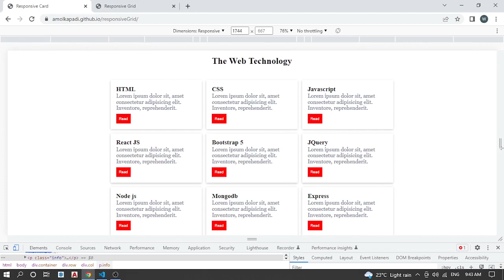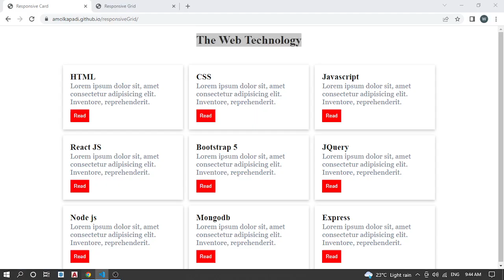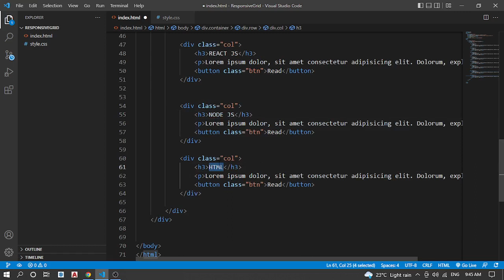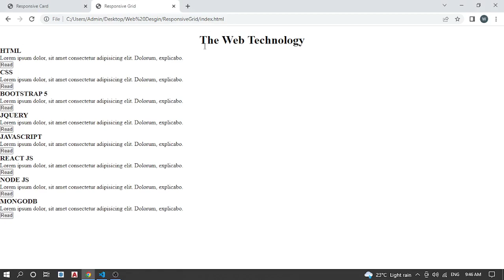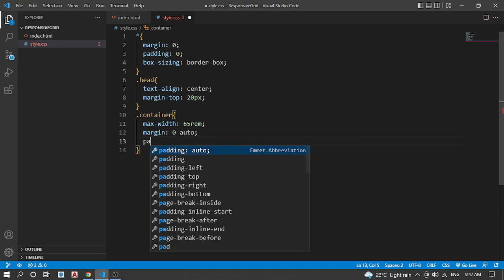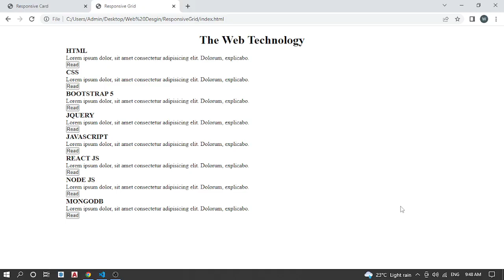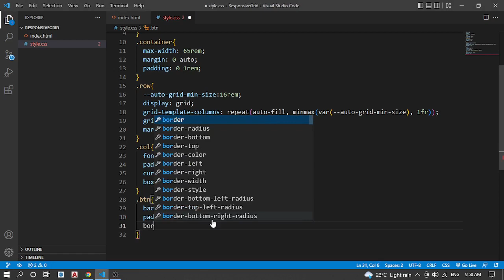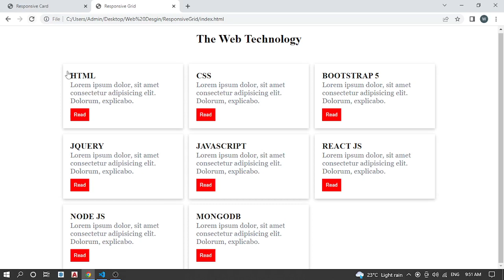CSS Grid System | Responsive_Card_Design | Without_Media_Query | CSS Trick Must Watch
CSS Grid System using Card | Without Media Query | CSS Trick Must Watch
CSS Grid: Responsive Cards without Media Query